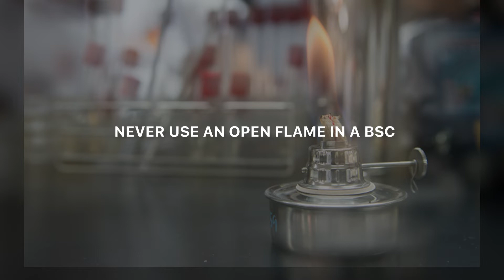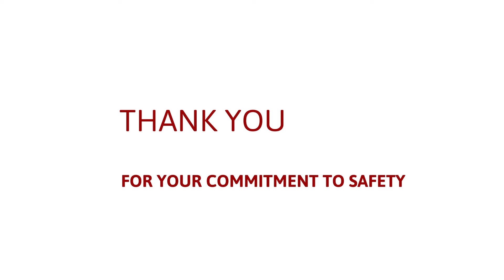How to Properly Use a Biosafety Cabinet (BSC) at USC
This video demonstrates how to properly use a Biosafety Cabinet (BSC) at the University of Southern California (USC). Join along as USC Environmental Health & Safety (EHS) covers some established lab safety protocols that reduce bio research contamination risks and protect you while working inside a BSC.

0:00 - Intro
0:40 - How to turn on the BSC
0:59 - How to set the safety sash at the appropriate height
1:05 -  How to set up your workspace for maximum vacuum and airflow
1:11 - How to work from “clean” to “dirty” inside a BSC
2:50  - How to clean and maintain a BSC

Questions?